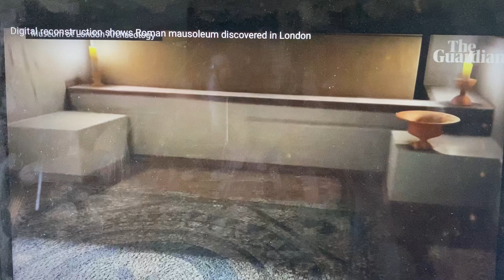Digital reconstruction of the Roman Mausoleum by MOLA